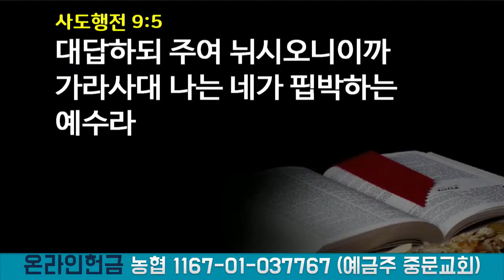(20.12.18) 응답과 기적이 일어나는 금요철야예배